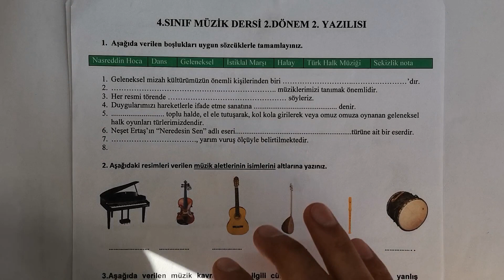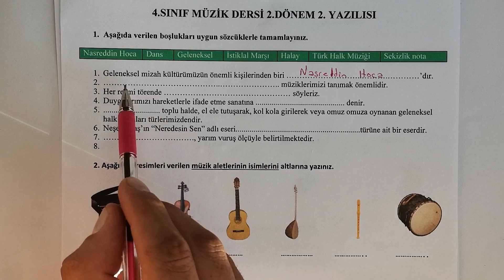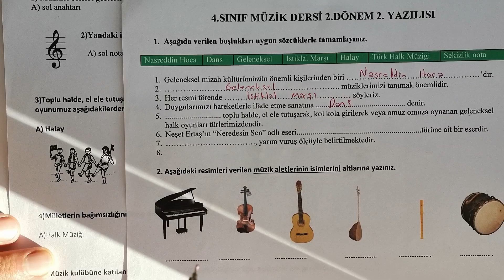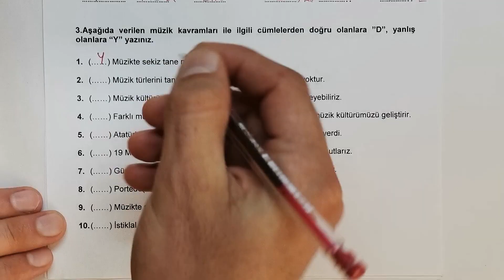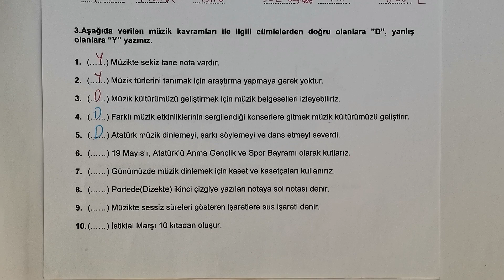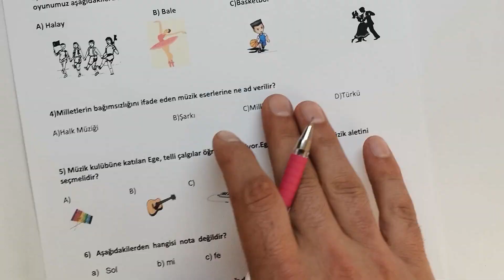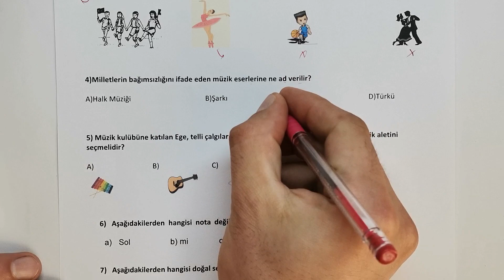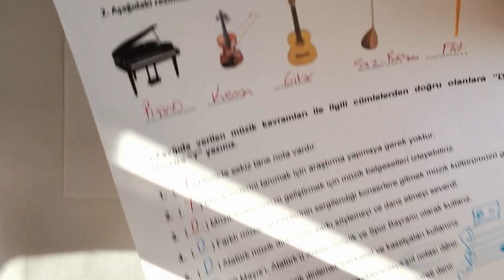4.Sınıf Müzik Dersi 2.Dönem 2.Yazılı Soruları ve Çözümü (%99 Çıkabilir 😊😊😊 )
4 müzik 2 dönem 2 yazılı
2 dönem 2 yazılı
4 sınıf müzik 2 dönem 2 yazılı
4 sınıf